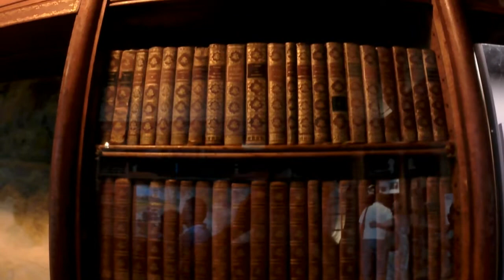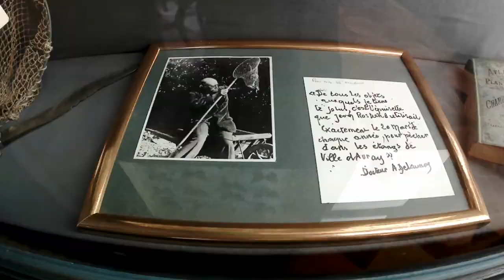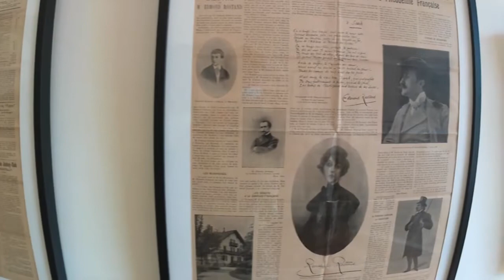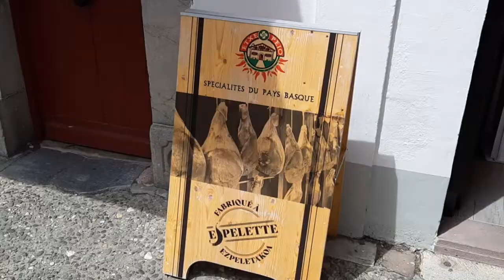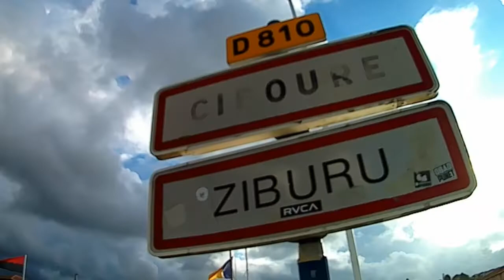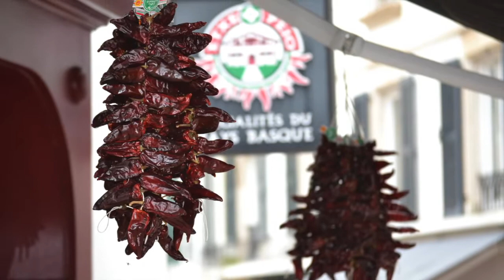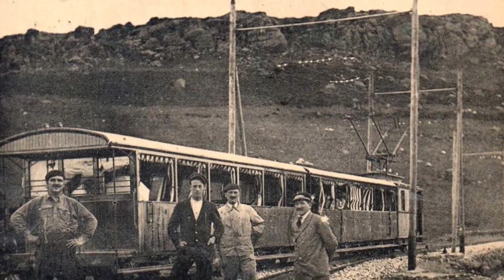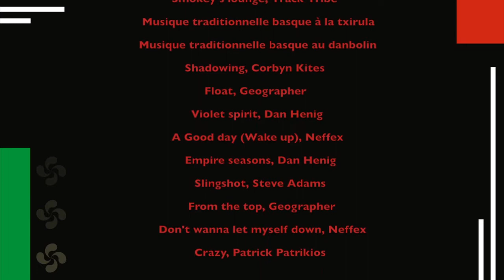Pays basque été 2021 (part. 2)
© Les Films du Petit Pirate